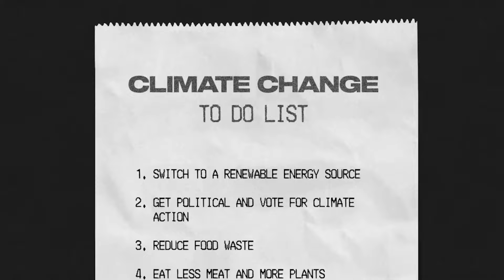NAGLUTO KAME sa BUBONG ng BG HOUSE! (sobrang init)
SINUBUKAN NAMIN MAGLUTO SA INIT NG ARAW